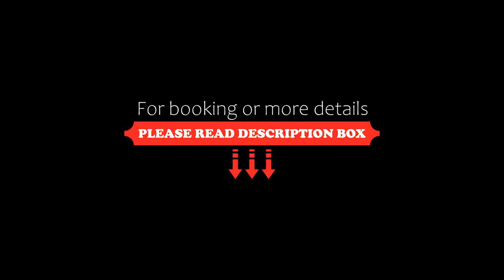Beachfront Condo Complex with Resort Pool & Amenities, Playa del Carmen, Mexico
About Property:
You're eligible for a Genius discount at Beachfront Condo Complex with Resort Pool & Amenities! To save at this property, all you have to do is sign in.
Aldea Thai 114 - Aldea 114 is located 50 m from Playa del Carmen Beach in the Riviera Maya and 10 km from Xcaret Park. It features free Wi-Fi, a furnished terrace with swimming pool, and hot tub.
The apartments offer Asian-style décor, air conditioning, a desk, fan, flat-screen satellite TV with DVD p...
Property Type: Hotel
Address: Calle 28 Between Sea and Cozumel Street, 77710 Playa del Carmen, Mexico
Searching For
1. Beachfront Condo Complex with Resort Pool & Amenities - Playa del Carmen - Mexico
2. Beachfront Condo Complex with Resort Pool & Amenities - Playa del Carmen - Mexico Address
3. Beachfront Condo Complex with Resort Pool & Amenities - Playa del Carmen - Mexico Rooms
4. Beachfront Condo Complex with Resort Pool & Amenities - Playa del Carmen - Mexico Amenities
5. Beachfront Condo Complex with Resort Pool & Amenities - Playa del Carmen - Mexico Offers and Deals
Audio Credit:
Track Title: Subway Dreams
Artist: Dan Henig